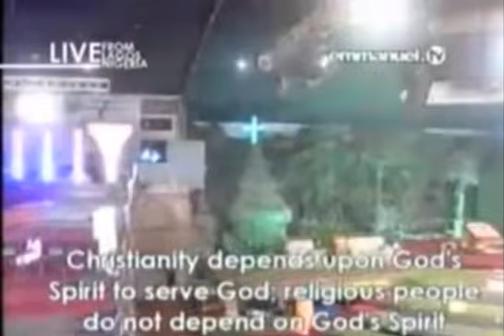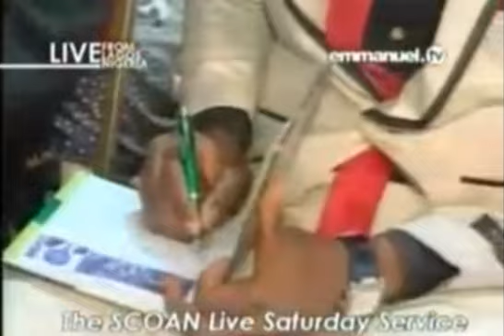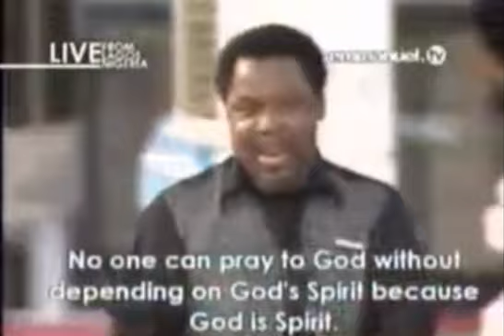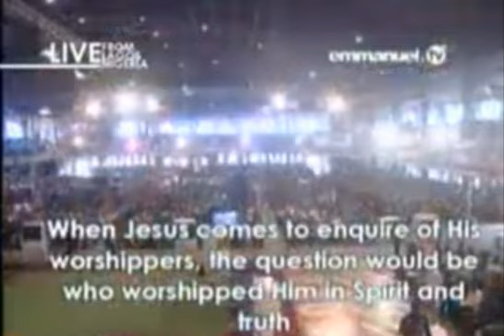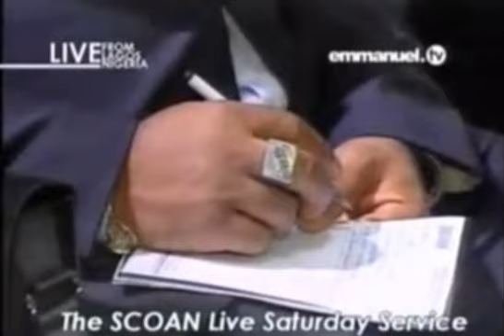Differance Between Christianity and Religious People TB Joshua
Topics Include:
You will never know Gods opinion about yourself because you never depend on Gods Spirit to serve God.
Religious act
Jesus came to restore relationship between God and Man
Direction is that Holy Spirit
Christianity depends on Gods Spirit to serve God because God is spirit.
Who worships in spirit and truth.?
70% here and religious worshipers.
With religious people their situation dictates the direction of their prayer.
Anything close to God receives attack.
When you receive breakthrough your attack increase.
A true christian,you will always see them give thanks to God.
Only the Spirit opens our eyes to what is seen in Christ Jesus.
Who worship God in truth and faith?
Faith is of mans spirit not of mans body.
The greatest battle is in the heart.
Liberty demands War.
Before you are defeated, you are defeated in your heart.
50% that are dying today are not sick. You dont need to be sick before dying.
If you will be delivered your heart will testify to it.
Two natures
Your appearance does not matter.
Our actions must be regulated and guided by the word of God.
Faith is of the spirit not emotion.
Prayer-ask Jesus to open the door of your heart. to fill your heart with his word, with his Joy, to give you a hearing heart.
No one can be born again unless he is delivered.
Definition of born again-2 Corn 5:17